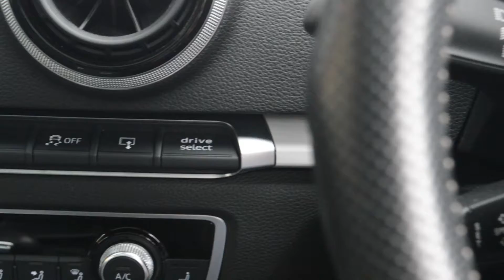Audi A3 2.0 TDI S Line S Tronic Quattro at Baytree Cars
Mileage 43,500
MPG 60.1
Top Speed 143
Colour Misano Red
BHP 181

Vehicle Specification

Panoramic Glass Sunroof LED Headlights Advanced Key Satellite Navigation System-SD Card Based Alloy Wheels-7.5Jx18in 10-Spoke Design Comfort Package Light and Rain Sensor Package Electric Lumbar Support for Front Seats Heated Front Seats Fine Nappa Leather Audi Parking System Rear Cruise Control Door Mirrors Electrically Adjust./Folding/Heated Privacy Glass Pearl Effect Paint Illuminated Vanity Mirrors DAB Digital Radio Reception Dual-Zone Electronic Climate Control Start - Stop System Bluetooth Interface Electric Front Windows